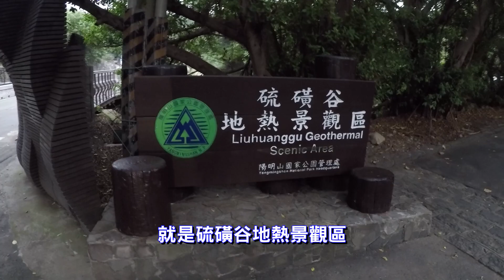[台北自由行溫泉景點] 北投硫磺谷泡腳趣，在森林中享受白磺泉足湯！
北投最盛名的就是溫泉
北投有三處官方建設的溫泉泡腳池
都是免費提供不需要額外付費

這一集介紹硫磺谷溫泉泡腳池
硫磺谷溫泉泡腳池是三個泡腳池最遠的地點
你要在捷運北投站搭乘小9、小7、小26和129公車
至彌陀寺站下車再步行至硫磺谷地熱景觀區

硫磺谷泡腳池是屬於白磺池
在森林裡泡溫泉真的是一種享受呢！

上班一週的勞累，可以計畫假日來一趟
當你雙腳放入溫泉後，疲勞感全都消散
給自己一個下午的時間紓壓吧！

注意：泡湯時間10分鐘後請離開休息！

如果想要了解台灣的哪一處景點，可以在下面留言給我知道，我有時間就會抽空
到當地做一個分享。